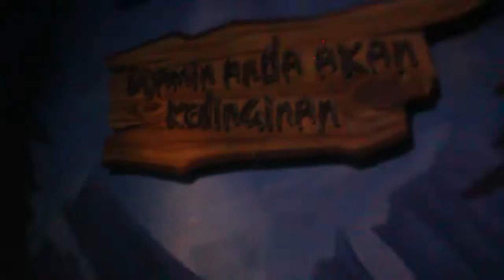Do Fun at DUFAN! | ANFlog 7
Posting video ini dalam rangka kangen main bareng sama temen!

Pandemi tahun ini jadi membuatku harus lebih bersyukur ketika bisa punya waktu luang buat quality time sama temen, keluarga, atau siapapun yang kita sayangi.

Doaku dan doa kita semua, semoga dunia segera membaik!